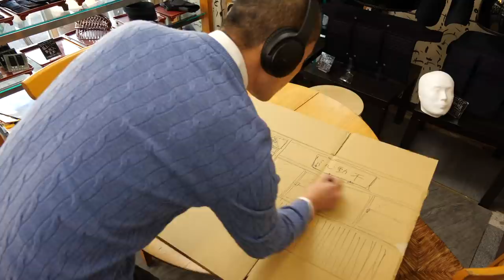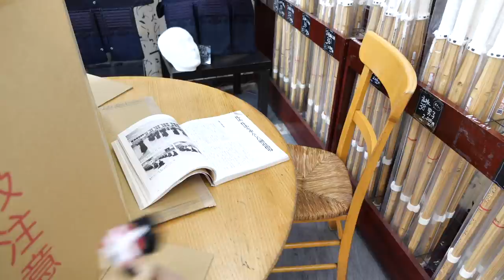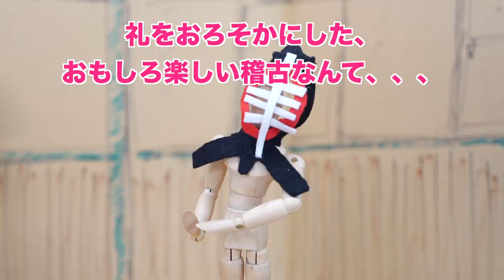1年後に差がつく礼儀作法。【剣道 Kendo】 【百秀武道具店 Hyakusyu Kendo】